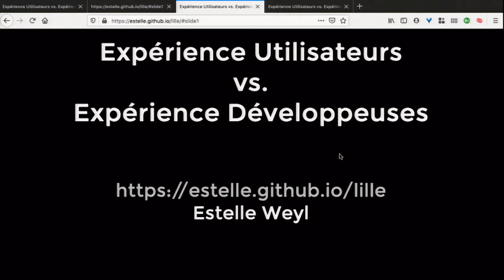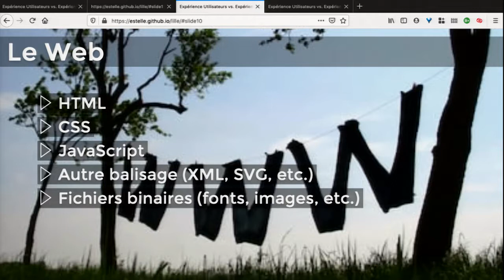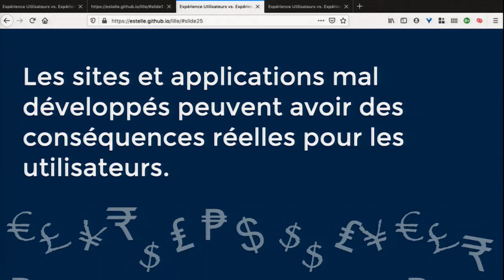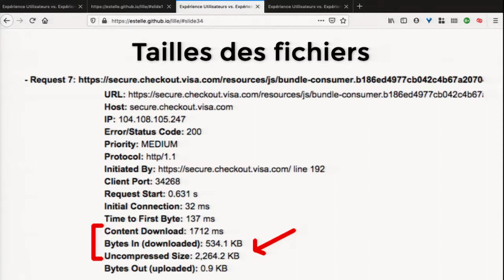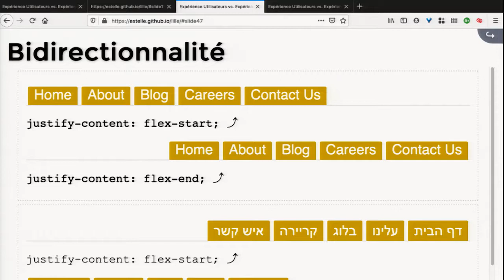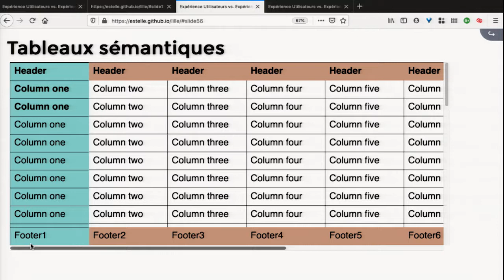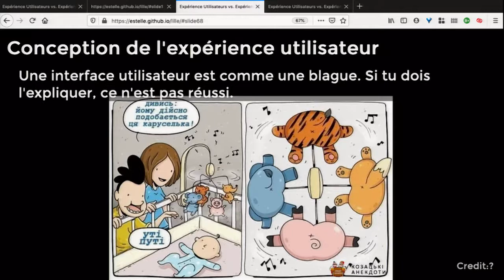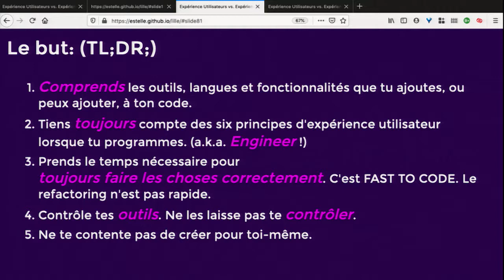Estelle Weyl – UX vs DX – WLS 2019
Rapide à coder. Rapide à montrer. Mais pourquoi devrait-on choisir entre l’un et l’autre ? Nos sites sont censés être réactifs, internationalisables, sécurisés, accessibles et performants. Il est logique d’utiliser tous les outils disponibles pour implémenter rapidement des fonctionnalités, mais il faut faire attention à ce que vos outils n’aient pas un impact négatif sur la facilité d’utilisation. Voyons quels sont les problèmes communs et comment ne pas sacrifier la qualité au profit du confort des développeur·se·s.
Dans cette session, nous abordons les problèmes de création de sites sans compromettre aucune exigence.